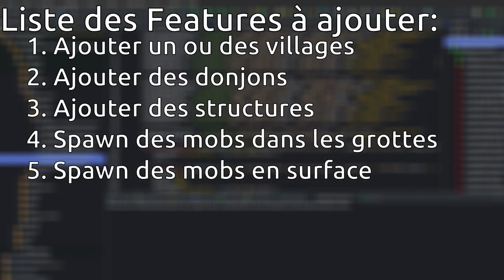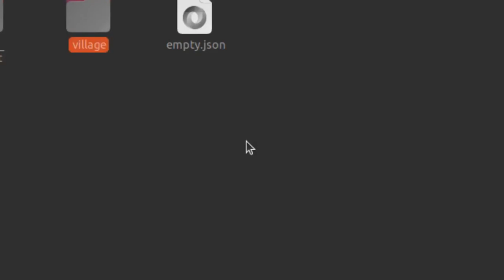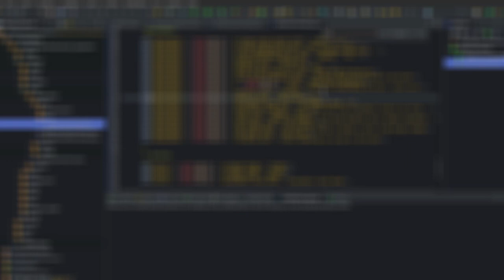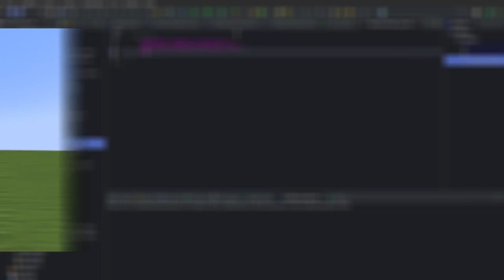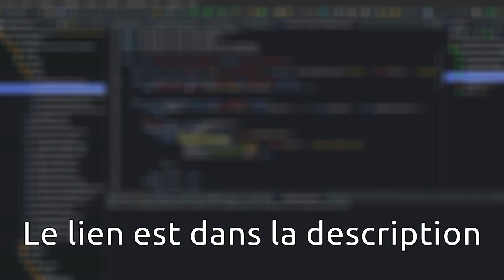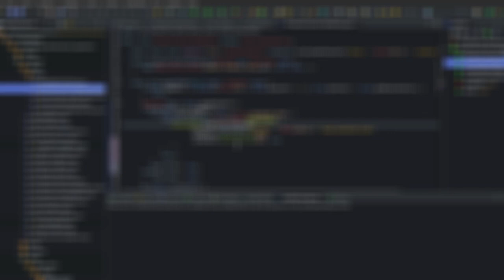Comment J'ai Ajouter Un Village Sur Mon Mod Minecraft | [Devlog Dimensional Expansion #1]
Aujourd'hui je vais vous parler de comment j'ai fait pour ajouter un village entièrement customisée sur mon Mod minecraft : Dimensional Expansion qui est un mod mis sur l'exploration d'une nouvelle dimension nommée Origin.